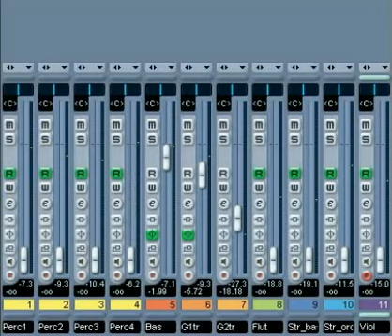mr. Jin - Traveler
A part of OST, for a game developed by Elysian Shadows team.